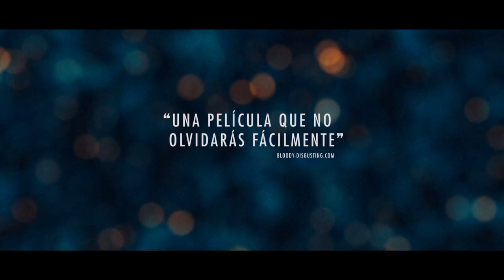La señal (The Signal) 2014 - Tráiler en español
SINOPSIS

Nic (Brenton Thwaites), su novia Haley (Olivia Cooke) y su mejor amigo Jonah (Beau Knapp) son tres estudiantes universitarios que están planteándose su futuro. Haley se traslada durante un año, y Nic y Jonah la están ayudando con la mudanza a la otra punta de Estados Unidos. Su viaje por carretera a través del Suroeste acaba dando un rodeo para localizar a un genio informático que ya ha conseguido colarse en los sistemas del MIT y sacar a la luz fallos de seguridad. Nic y Jonah han despertado la curiosidad de este misterioso hacker, y viceversa. Cada vez se van acercando más, se intercambian provocaciones online y el trío se ve atraído a una zona aislada. Cae la noche, establecen contacto y de repente todo se oscurece.

Cuando Nic recobra el conocimiento, se encuentra viviendo una pesadilla. Sus amigos no aparecen por ninguna parte y su única pista es el hombre que lo está interrogando meticulosamente, el Dr. Wallace Damon (el candidato al Óscar, Laurence Fishburne). Damon expresa su preocupación por la seguridad de Nic, e intenta evaluar el sentido de la realidad del joven. Mientras se libra una batalla de ingenios entre ambos, Nic busca un modo de liberarse.

Protagonizada por: Brenton Thwaites, Laurence Fishburne, Olivia Cooke y Beau Knapp